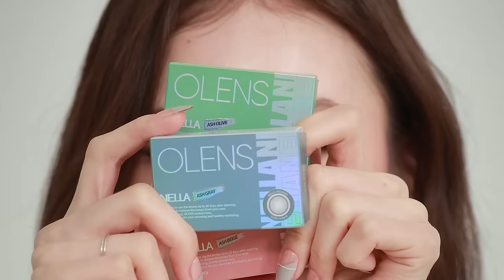Color your mood, color your eyes, NELLA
Get "𝐓𝐇𝐀𝐓" 𝐜𝐨𝐧𝐭𝐚𝐜𝐭𝐬 𝐞𝐯𝐞𝐫𝐲𝐨𝐧𝐞 𝐝𝐞𝐬𝐢𝐫𝐞𝐝!
Color your eyes in a deeper & natural way!
No matter what eye color you have, Nella makes realistic-looking eyes